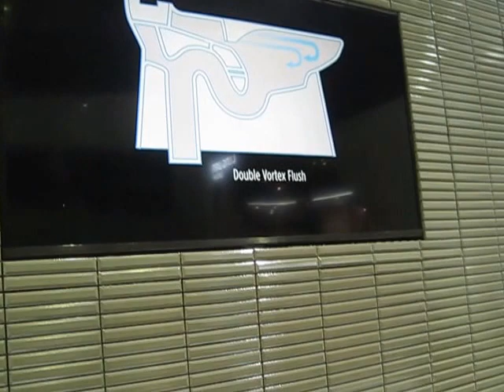Thiết bị vệ sinh cao cấp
Thiết bị vệ sinh cao cấp phân phối bởi Siêu Thị Nội Thất Giá Tốt eNoiThat.vn
chuyên phân phối, cung cấp sỉ lẻ Thiết bị vệ sinh cao cấp chính hãng, chất lượng cao với Giá Tốt nhất, chiết khấu cao, khuyến mãi thường xuyên, Giảp pháp mua sắm vật tư thông minh tối ưu tiết kiệm nhất